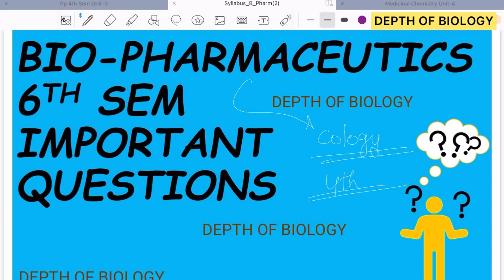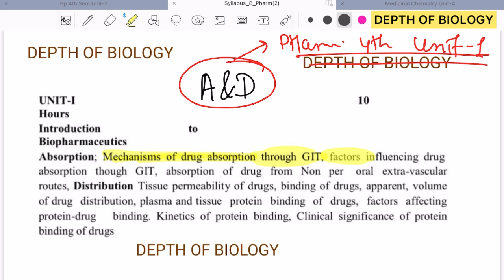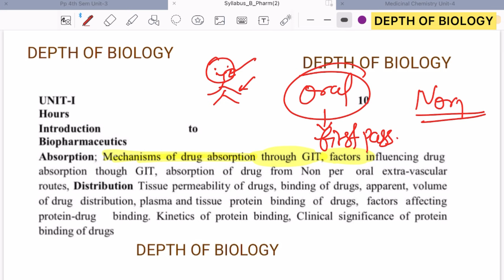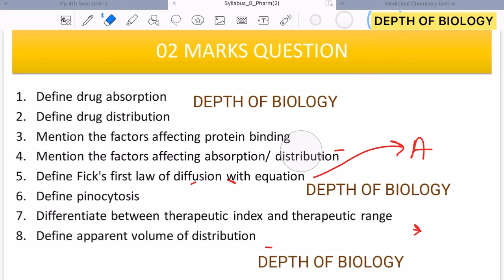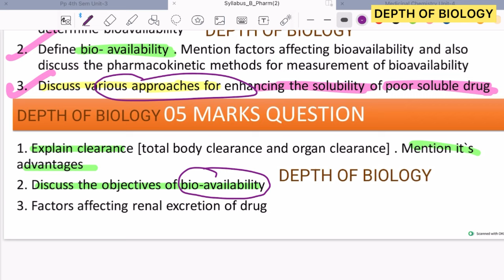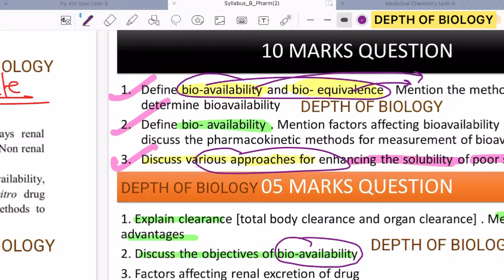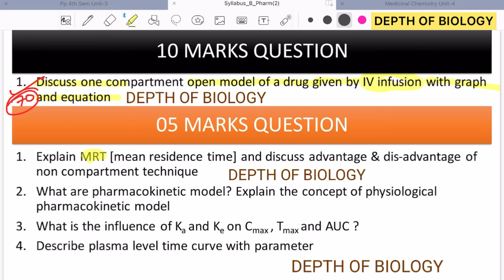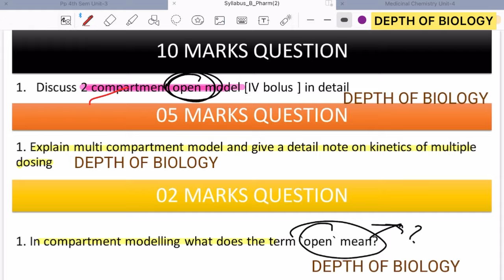biopharmaceutics and pharmacokinetics 6th semester important question depth of biology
1. biopharmaceutics and pharmacokinetics 6th sem important question
2. biopharmaceutics and pharmacokinetics 6th semester important question
3. biopharmaceutics and pharmacokinetics 6th sem important question by depth of biology
4. 6th sem important question
5. biopharmaceutics and pharmacokinetics 6th sem important question depth of biology
6. biopharmaceutics and pharmacokinetics B pharmacy important question
7. biopharmaceutics and pharmacokinetics B pharmacy important question depth of biology
8. biopharmaceutics and pharmacokinetics important question B pharmacy 6th sem
9. biopharmaceutics and pharmacokinetics 6th sem notes

Elimination of drug (unit-2) after metabolism

Elimination- 👇👇(unit-2)

actio

biopharmaceutics and pharmacokinetics 6th sem important question
biopharmaceutics and pharmacokinetics 6th semester important question
biopharmaceutics and pharmacokinetics 6th sem important question by depth of biology
6th sem important question
biopharmaceutics and pharmacokinetics 6th sem important question depth of biology
biopharmaceutics and pharmacokinetics B pharmacy important question
biopharmaceutics and pharmacokinetics B pharmacy important question depth of biology
biopharmaceutics and pharmacokinetics important question B pharmacy 6th sem
biopharmaceutics and pharmacokinetics 6th sem notes